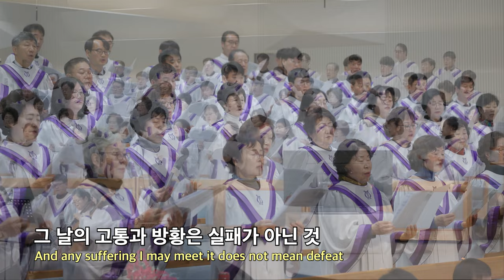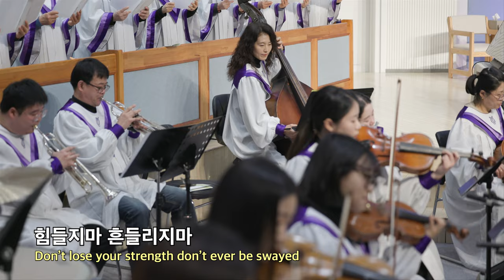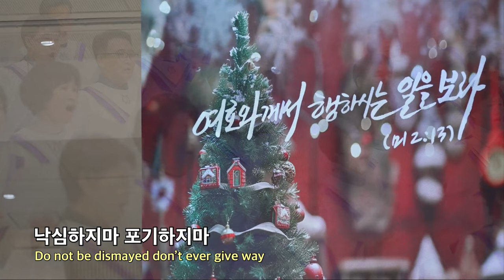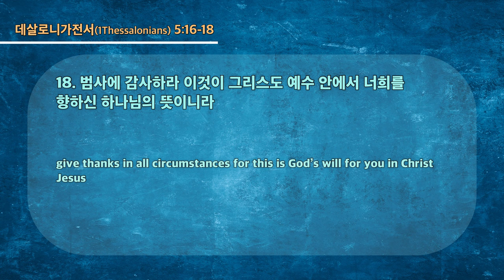20231231 대구하나교회 2부예배(이유있는 감사, 살전5:16-18)